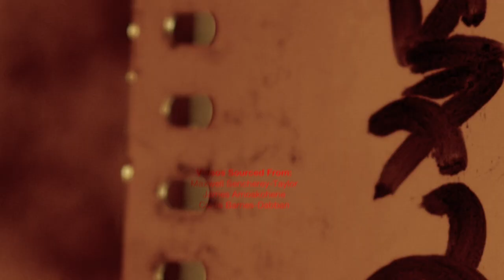Sleep No More: The Film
'Sleep No More - 06/18/17'

Follow Saint Kwam on the journey leading up to the release of his Sleep No More EP. He weaves his experiences together with improvisational rhymes about his surroundings and aspirations. This short film captures a young artist in transition from a dreamer to an achiever. This EP finds Saint Kwam coming into his own and proving to himself and the world that he has what it takes to be a star.

Shot by REEZ

Copyright - Sleep No More 2017